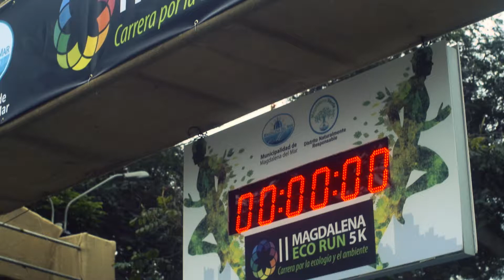You can do anything you want!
Thanks to this amazing couple for teaching us a lot! My new piece show all the energy Hugo Estrada has for life and Claudia Gamarra Verastegui encourages us to never stop following our dreams!
Amazing filming day and a pleasure to meet you guys!